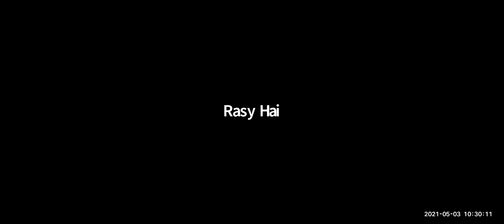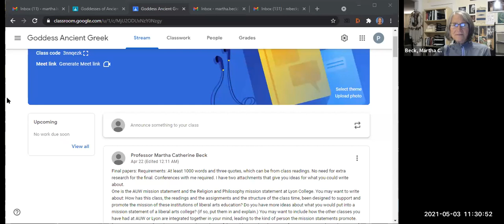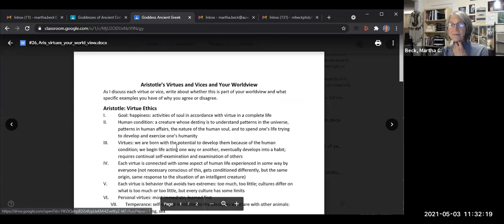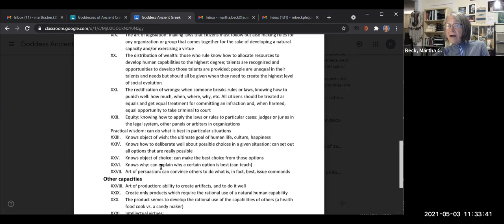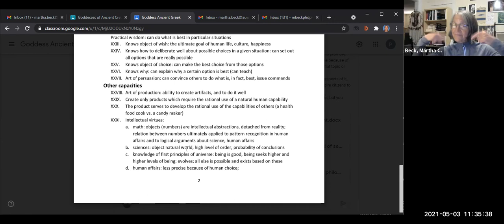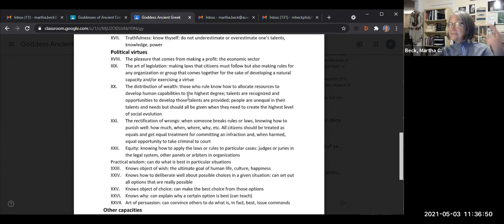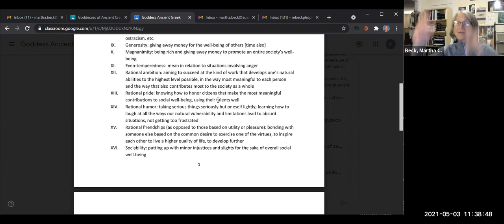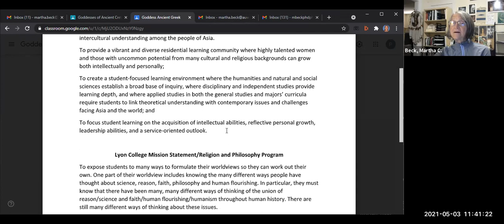Ideas about what you learned, your final papers, liberal arts education and this class